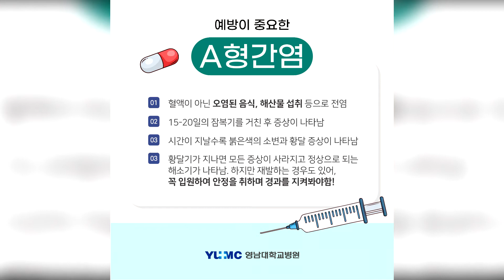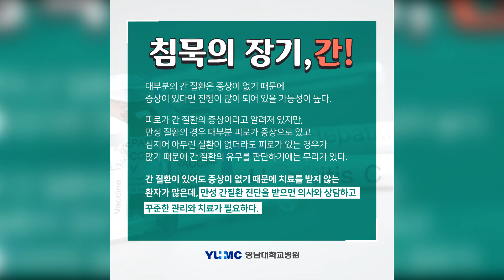[건강카드뉴스] 세계 간염의 날, 간 건강에 대해 알아보자!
여러분! 7월 28일 오늘은 무슨 날인지 아시나요~?
오늘은 바로 ✨세계 간염의 날✨입니다.
매년 7월 28일은 세계보건기구(WHO)가 간염에 대한 관심과 인식을 높이고 예방 및 치료를 촉진하기 위해 세계 간염의 날로 지정하였습니다.
간염이란❓
간세포와 간조직에 염증이 발생해 간 기능이 떨어지는 질환입니다.
최근 코로나19로 일명 '집콕족'이 증가하며 일상 속에서 술을 마시는 사람이 늘어나는 가운데 알코올성 간질환 환자도 꾸준히 늘어난다고 합니다.😥
세계 간염의 날을 맞이하여 가장 대표적인 A, B, C형 간염에 대해 알아보며 함께 예방해볼까요?👉👉